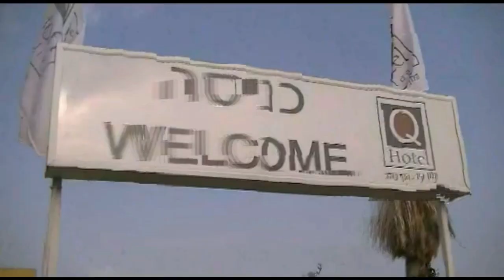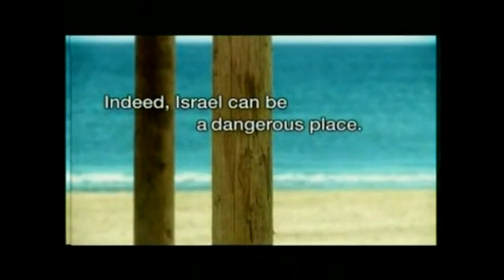Israel 2014 | 01 Arrival Tel-Aviv